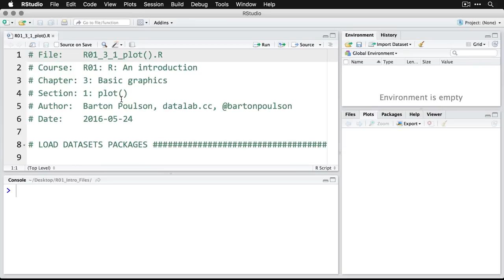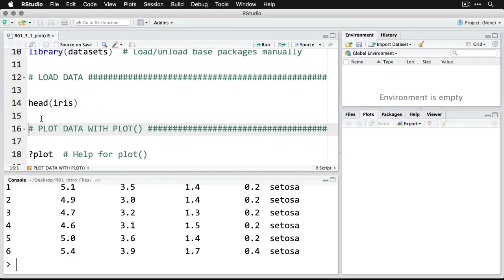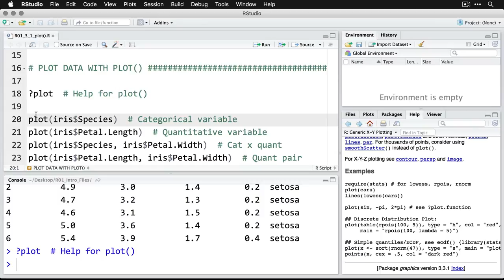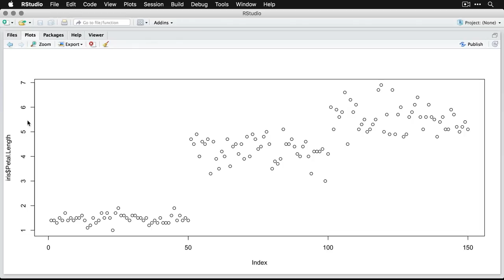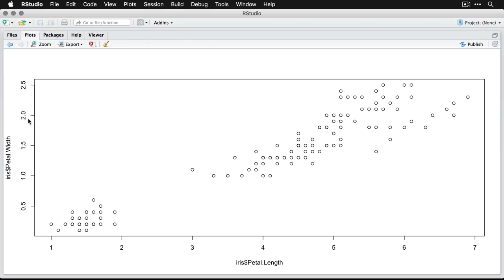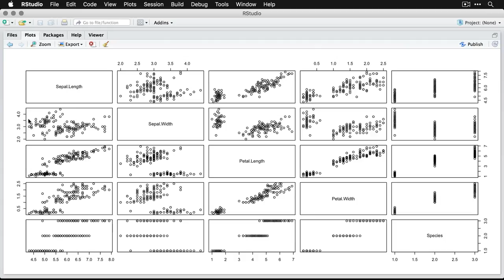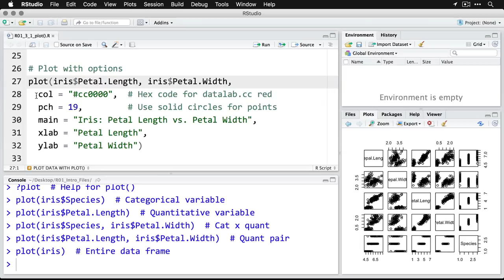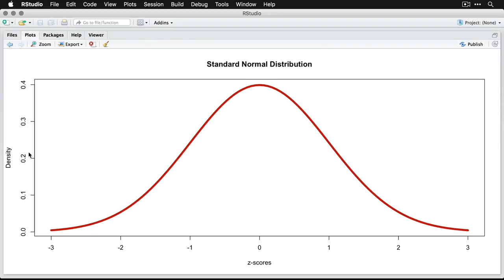plot() - R: An Introduction - 3.1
The generic plot function in R is a remarkable flexible and powerful tool for data visualization. For more on this topic – and all of data science!